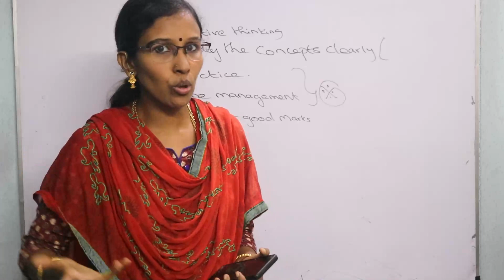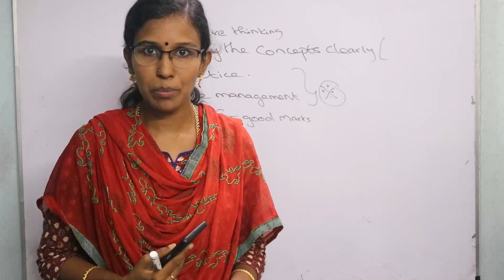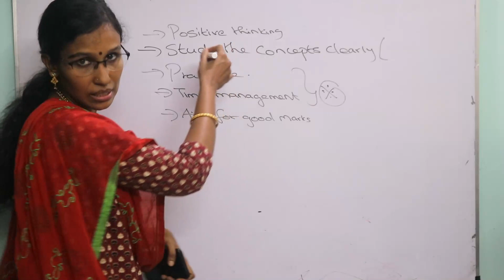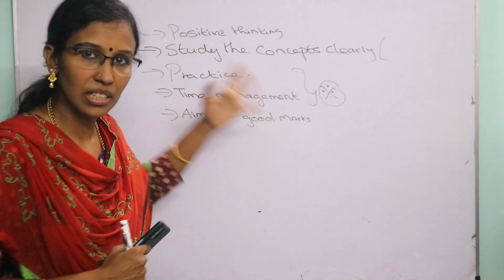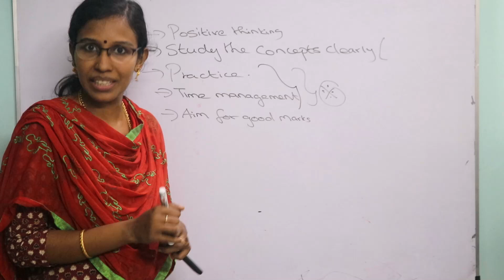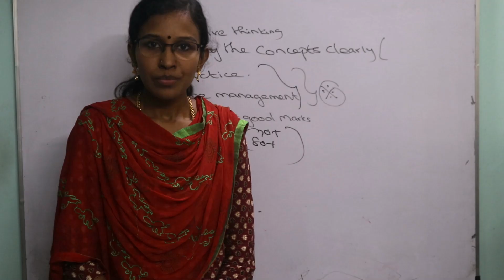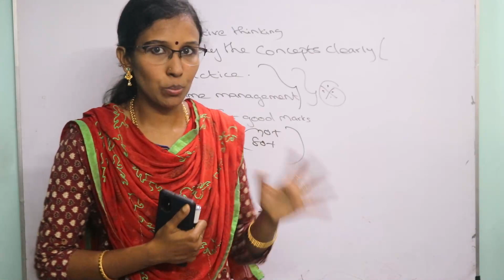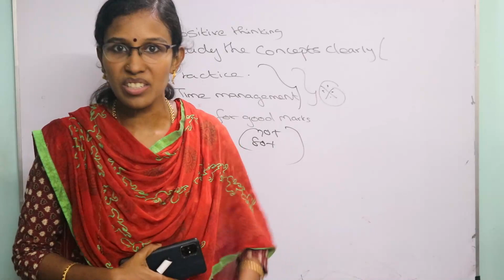Success Story of a SBI clerk-Tips,Tricks -Can Tamil medium Students Crack Bank Exams?